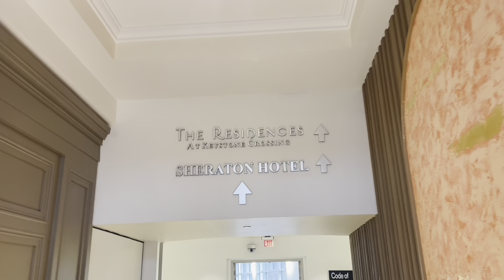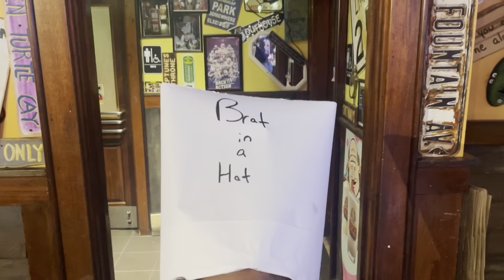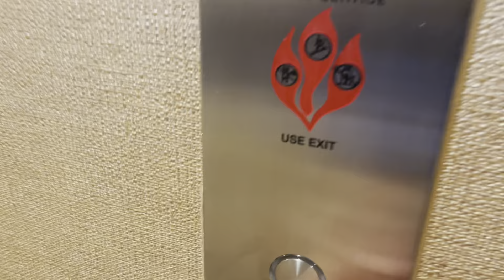JAMFEST super nationals vlog || senior 6 || coaching vlog